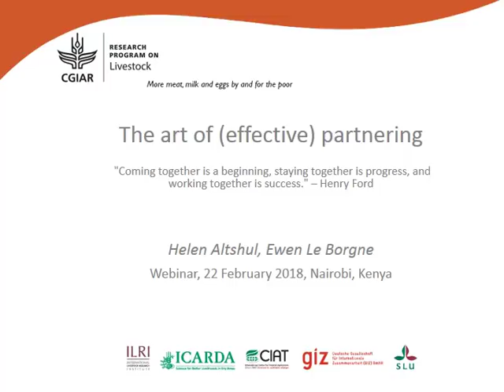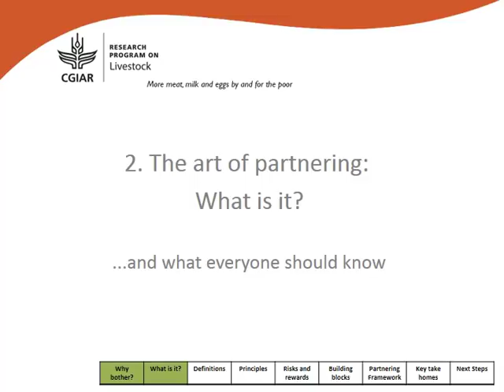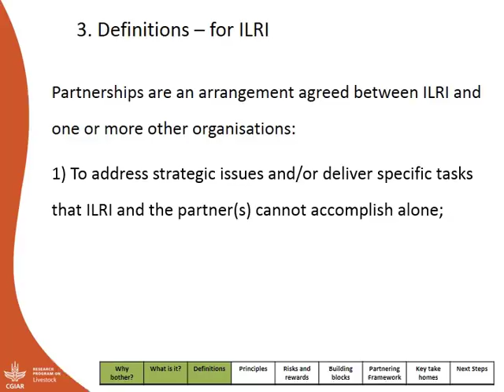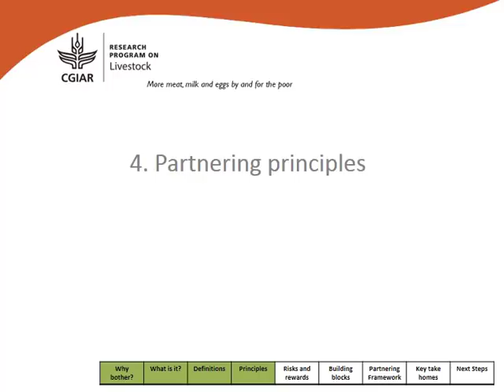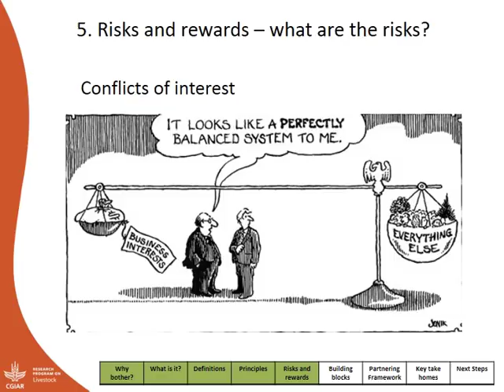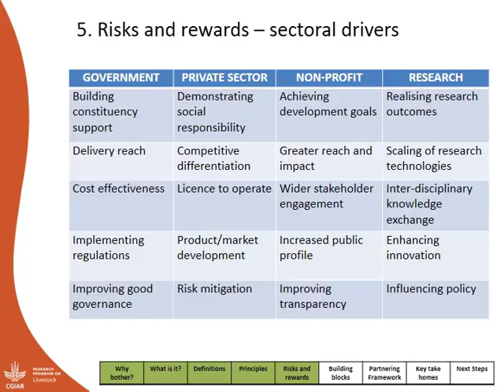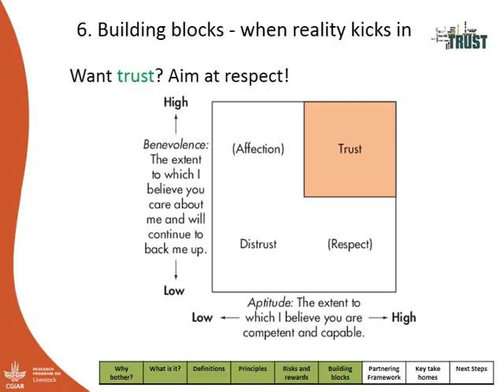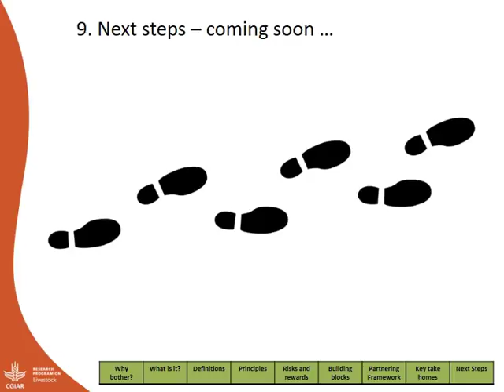The art of effective partnering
This 20-minute webinar on the art of effective partnering focuses on the 'why' and 'what' of partnering. It is the first module in a planned series designed to strengthen and coordinate partnership working across ILRI and within the CGIAR Research Program on Livestock.